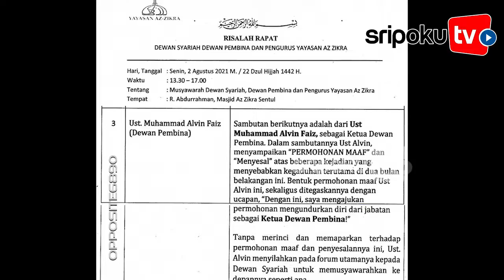Alvin Faiz Mundur dari Pesantren Az Zikra Usai Dituding Gelapkan Dana Umat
Putra sulung almarhum Ustadz Arifin Ilham yaitu Alvin Faiz dituding menggelapkan dana umat.
Anak Ustaz Arifin Ilham, Alvin Faiz mengumumkan mundur dari pesantren Az-Zikra.
Kabar mundurnya Alvin di tengah ramainya isu yang menerpa dirinya belakangan ini,  disampaikan Alvin melalui pesan panjang di Instagram-nya.
Dalam unggahan tersebut, Alvin juga menulis permintaan maaf kepada Larissa